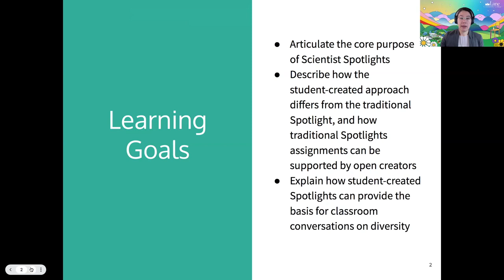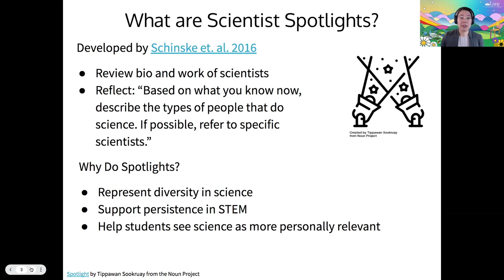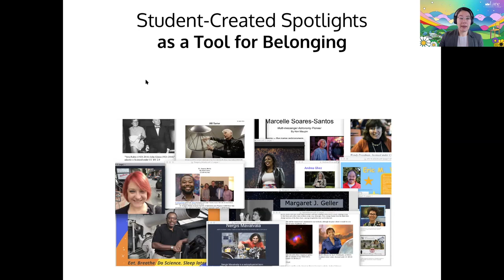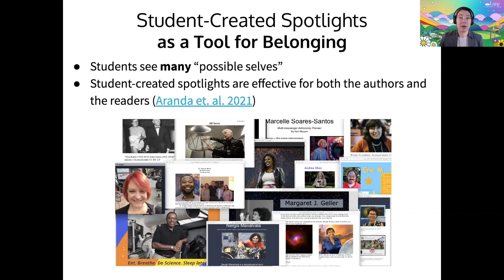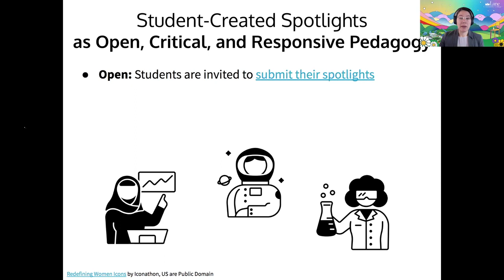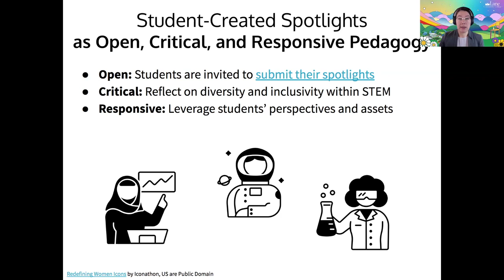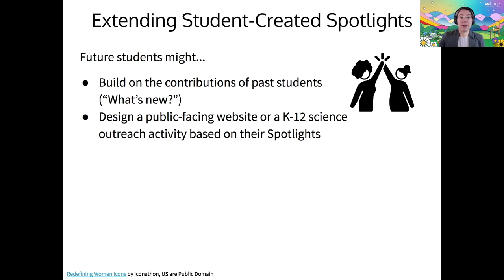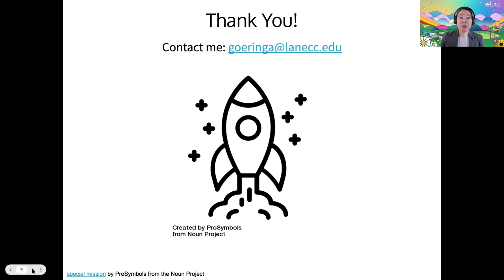We Belong in STEM: Student-Created Scientist Spotlights in Introductory Astronomy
Session #: 206
Author: Andrea Goering

Scientist Spotlights are assignments which introduce diverse and counter-stereotypical STEM role models and “possible selves.” Traditionally, in an approach pioneered by Jeff Schinske, students review the biography and work of specific scientists, then write a critical reflection, including describing what they learned about who does science. Spotlights are shown to support students’ sense of belonging and science identity formation, which can improve persistence and success in STEM. While public materials are available for some STEM disciplines (at scientistspotlights.org), the available materials were limited for astronomy. Student-created Spotlights are one way to provide these missing materials. They are also a valuable pedagogical tool on their own, as they help students to sharpen their research skills and draw connections between scientists’ work and course themes. Finally, student-created Spotlights can provide the basis for a classroom conversation on diversity in STEM. I will describe my approach for curating student-created Spotlights, how to leverage the assignment to support student discussion on diversity, share the results of my implementation, and suggest further ideas to extend the assignment (including beyond STEM disciplines).

After participating in this session, attendees will be able to:
- Articulate the core purpose of Scientist Spotlights
- Describe how the open (student-created) approach differs from the traditional Spotlight approach, and how traditional Spotlight assignments can be supported by open Spotlight creators
- Explain how student-created Spotlights can provide the basis for classroom conversations on diversity (in STEM, or in other fields)